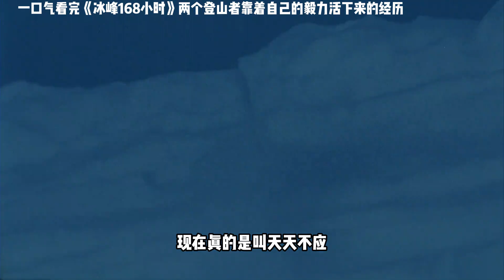真實記錄兩名登山者被困自救的全過程《冰峰126小時》為你講述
No.1 | 最新英劇《尸間線》1偵探懸疑錯綜復雜劇情只有高智商的可以看懂

No.3 | 極速追殺衍生劇大陸酒店大結局最終溫斯頓成功接管酒店全程沒尿墊

No.4 | 2023無處逢生》看一個母親如何在海上求生活下來成為她唯一的要求

No.5 | 土劇戰地記者2為能救出安娜男人只能隱藏在敵軍中意外還是發生了